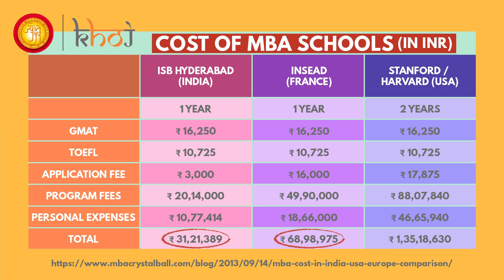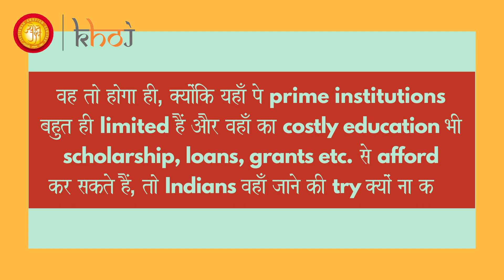Why Indians shouldn’t hope for a career abroad? | Education Episode 1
Education is the foundation stone for a successful career today. It is popularly believed that education abroad is superior and more beneficial than in India.

But, do we know that this misguided belief is draining crores of rupees from India every year, such that we can build triple the number of existing IIMs in our country.

Episode Summary:
~ Cost of education in ancient India
~ Comparison of the cost of education in India and abroad in current times
~ How Indian students strengthen the economy abroad?

References:
Cost of Masters in USA: